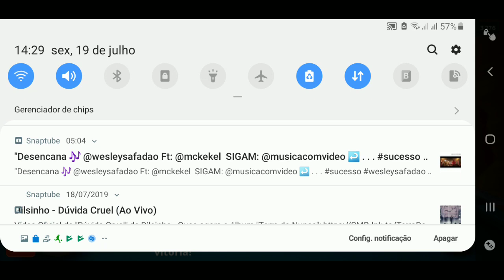8 pool Marco Aurélio X rei da sinuca